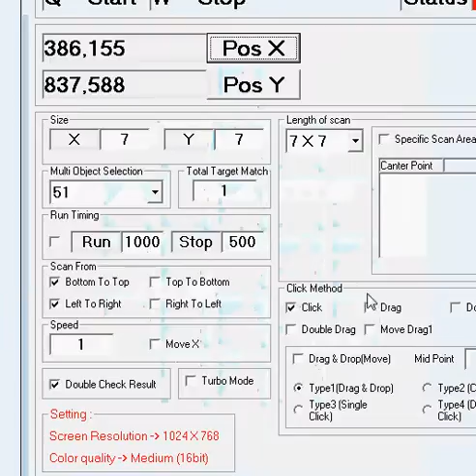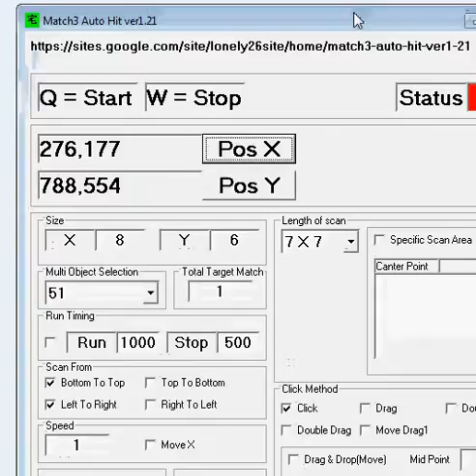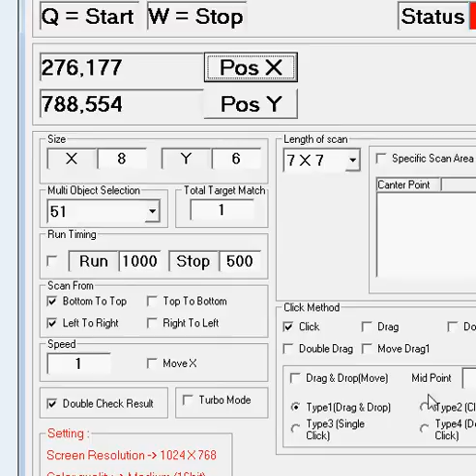Match3 With Joyeux Noel Game Auto Click